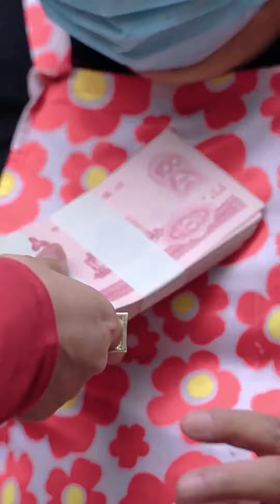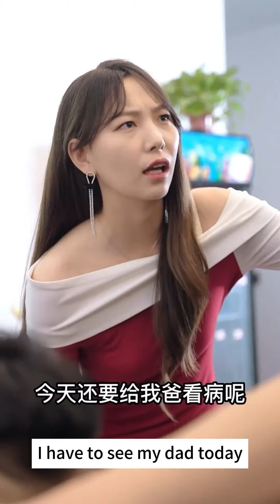A Poor Boy Healed A Comatose Rich Man And Received 5 Million!#1-30 👦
DRAMA PLAYLIST LINK:
A Poor Boy Healed A Comatose Rich Man And Received 5 Million!